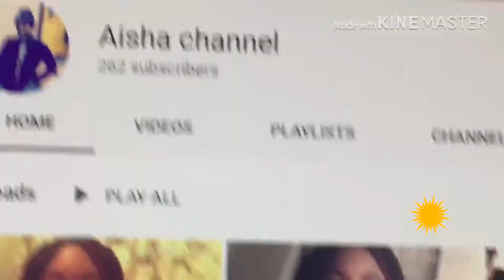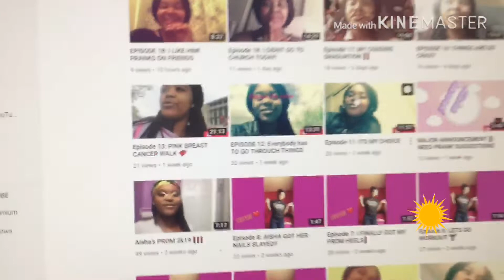SEASON 2 EPISODE 1: SHE GOT ME MESSED UP!